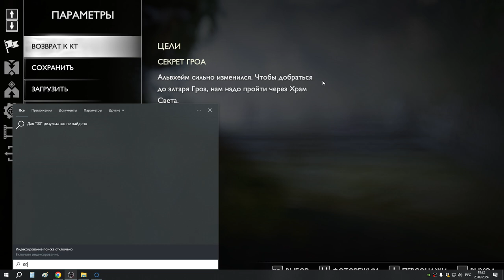14 Святилище Гроа и бой с Альвой